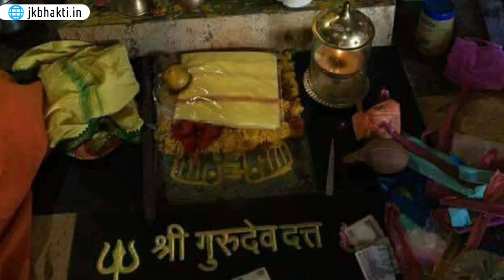दत्त अनुभूती : गिरनार यात्रा अनुभव | datta anubhav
दत्त अनुभव
दत्त अनुभूती
गिरनार यात्रा अनुभव
गिरनार पर्वत